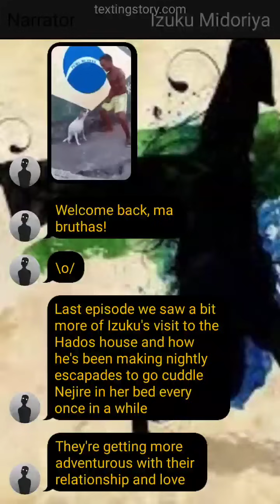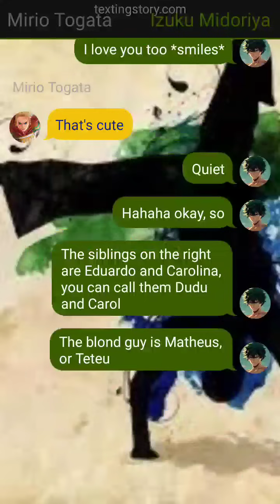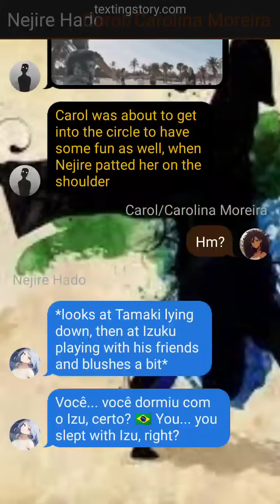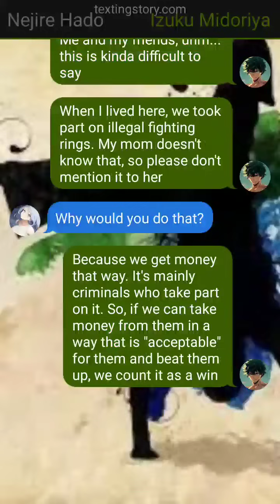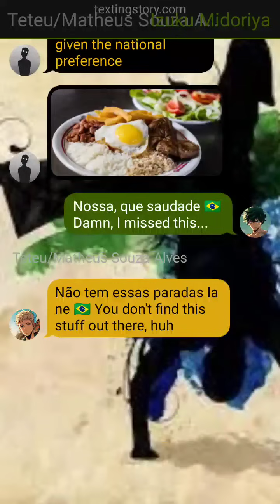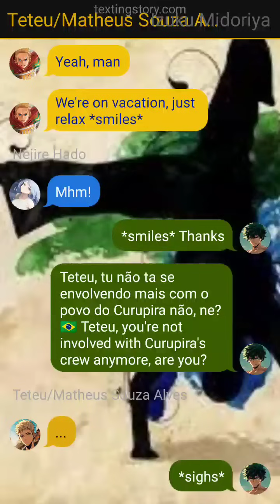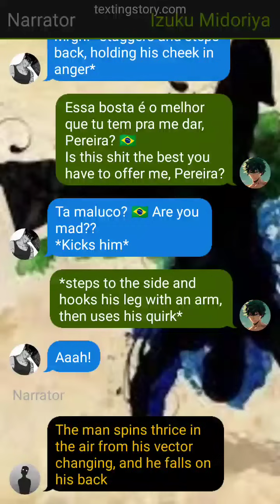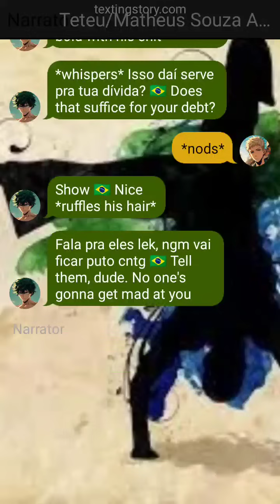SPIRAL || Ep ৩ 11 - To Put in One's Place